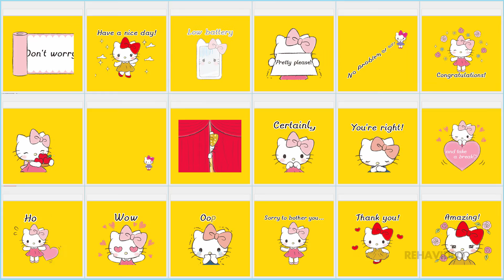ハローキティ 大人カワイイ♪敬語スタンプ | RehaTV HD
ハローキティ 大人カワイイ♪敬語スタンプ
Hello Kitty Polite Stickers
예의 소녀 헬로키티
เฮลโลคิตตี้ พูดจาสุภาพ♪ มารยาทงาม
Hello Kitty♪ 敬语贴图
凱蒂貓 成熟可愛風敬語貼圖♪
Hello Kitty, imparable Relleno
Hello Kitty yang Imut dan Dewasa

Character, Animation, Cartoon, Webtoon, Entertainer, Animal etc...
Cute and Funny Animated WebP / APNG / GIF Images.
Awesome Emoji Videos!